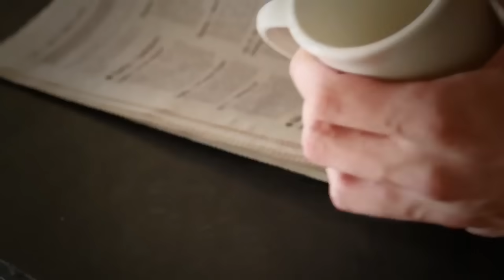Aún Vivo: Carlos D'Castro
Aún Vivo por: Carlos D'Castro.  Una producción de Alex D'Castro y una filmación por: One Creative Media.  Agradecimientos especiales a: la gerencia de Toro Salao en Viejo San Juan-PR, Marcelino Hoyo, Yanara Chavarri, Jeremy Ruiz, Jose Izazaga, Yvonne Rodriguez, Francisco Rodriguez